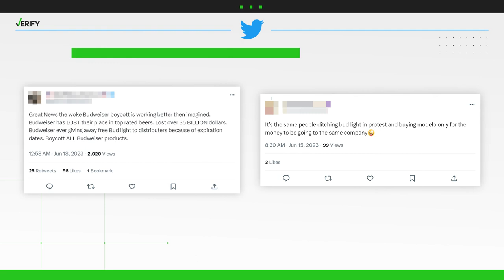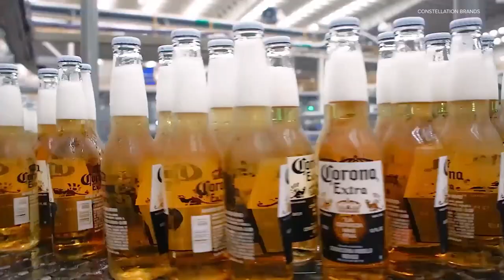No, Modelo and Bud Light are not owned by the same company in the U.S.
Some people have boycotted Bud Light since it brewed up controversy by partnering with a social media influencer who is transgender earlier this year. Now, one Nielson estimate shows Modelo surpassed Bud Light in the percentage of U.S. beer sales for the first time in a decade. While some on social media claim it’s proof of the boycott working, others say it’s not because Modelo and Bud Light are owned by the same company. Here’s what we found: